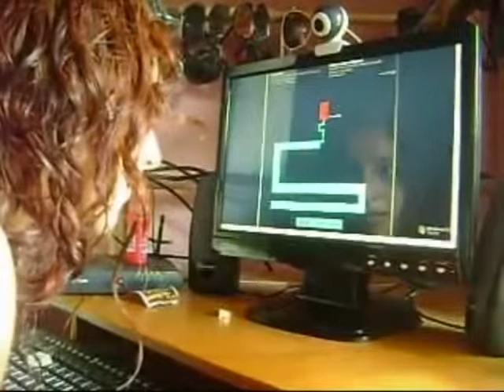Scary Maze recopilacion de sustos